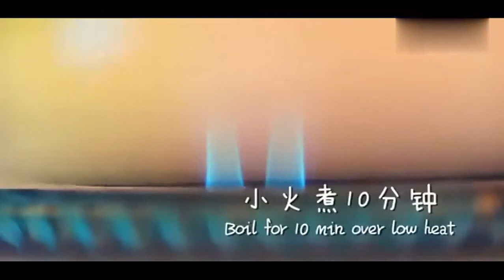美食——糖醋带鱼怎样做才好吃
接下来将会持续更新中医，养生相关视频……

糖醋带鱼怎样做才好吃